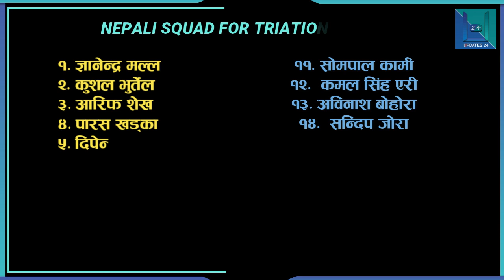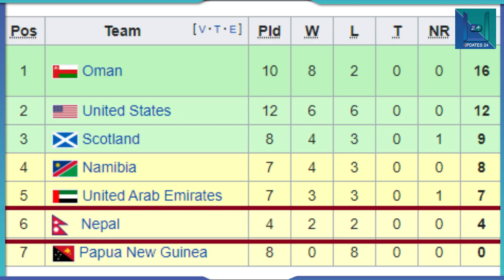Nepali players squad against scotland and namibia for trination series || cricket world cup league 2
Nepali squad for trination series in spain || Nepali 20 players name for trination series in spain || Nepal vs Scotland vs Namibia trination cricket series cricket world cup league 2

Copyright @ Updates 24. Any reproduction or illegal distribution of the content in any form will result in immediate action against the person concerned.